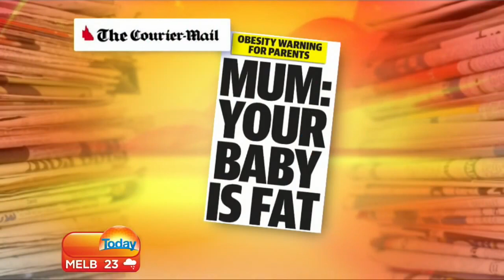Pussy, Get Out Of My Pants!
There is no place on TV that has more fun than Australian morning news anchors. Karl is the best